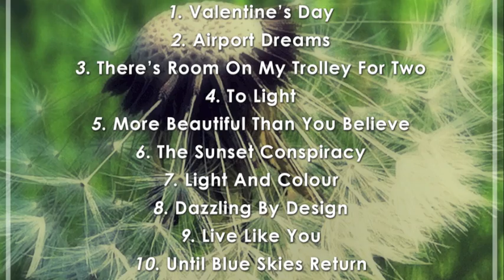New Summertime's End Album - Light And Colour Album Announcement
It's finally here! After over a year of waiting, I've finally finished all my writing, recording, producing and mixing and have sent off my new album for mastering. It's time to announce it!

Don't forget! The deadline for the album release contest is the end of the month! Don't miss out on your chance to win a CD!